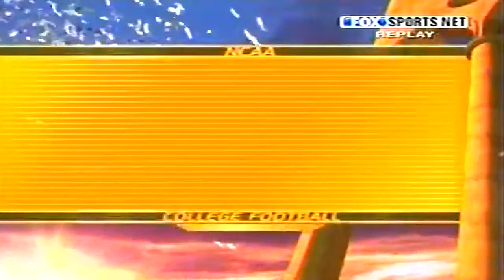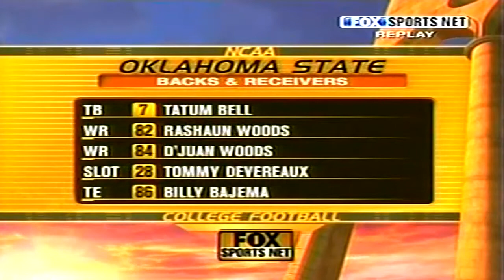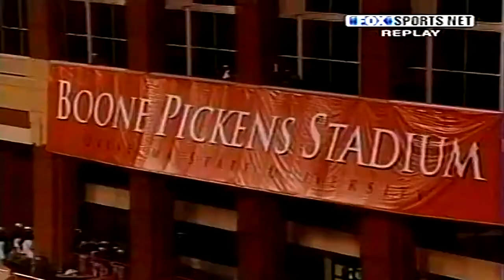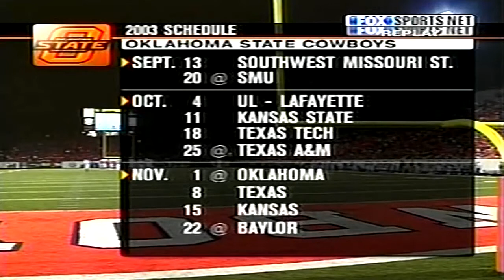September 6, 2003 - Wyoming @ Oklahoma State